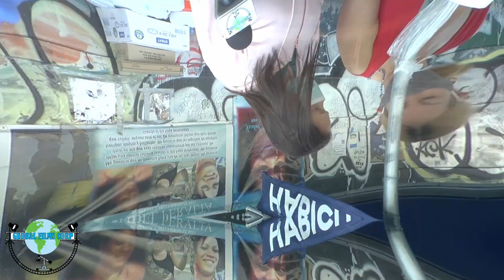Cómo celebran los Dominicanos en New York la Semana Santa.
Le preguntamos a varios Dominicanos en las calles de New York como celebran la Semana Santa.